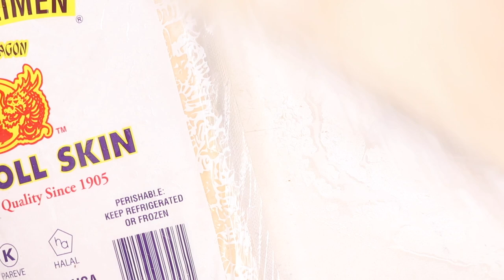Ramadan Recipes: Iftar Samosas (Mindful Muslimah)